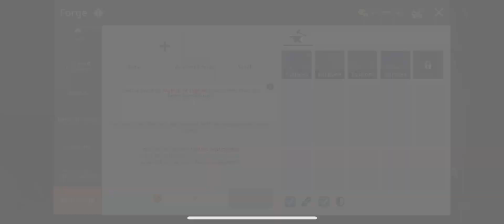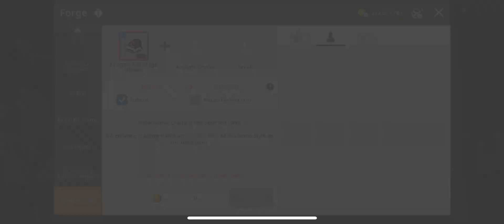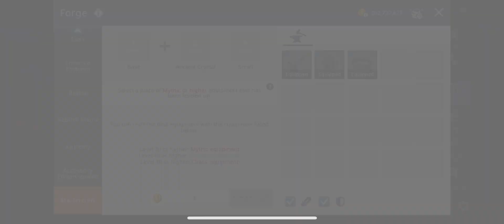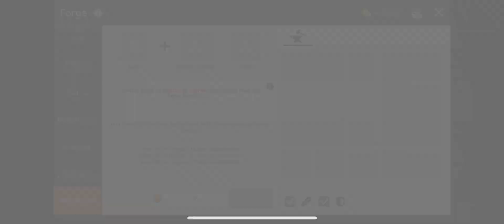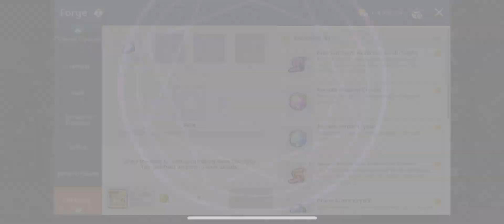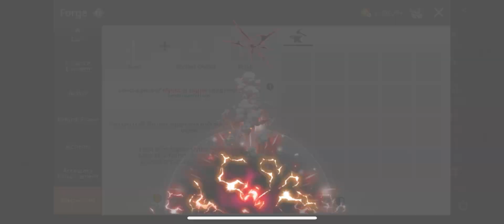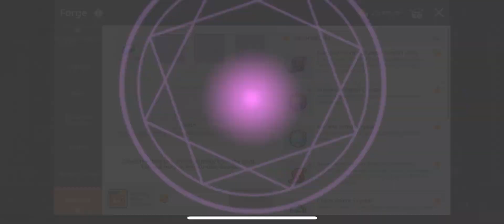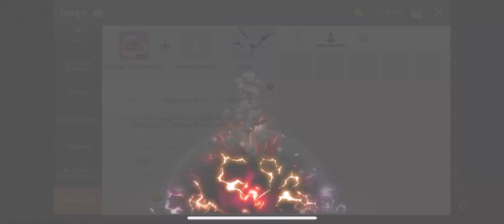Maplestory M - AbsoLab Attempt / Golden Apple Pulls / Inherit Attempts